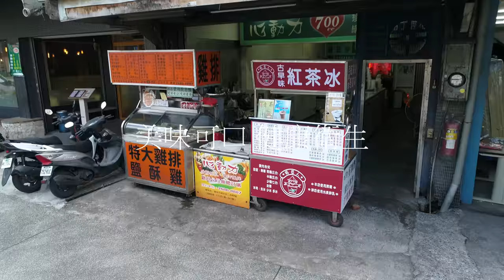樹林區興仁花園夜市旁新北市樹林美食推薦心動力醬汁雞排好吃的樹林鹹酥雞飲品剉冰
新北市樹林人的美食推薦心動力醬汁雞排飲品剉冰
238 新北市樹林區保安街二段89號

地址︰基隆市七堵區南興路148號

300新竹市北區北大路346號13F之1